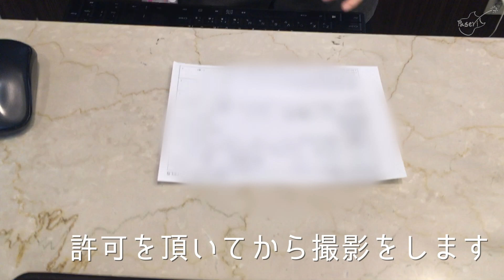日本一周中の自炊飯【日本一周26日目/秋田県】シーバス,スズキ,釣り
現在、日本一周中！チャンネル【登録】＆通知で応援よろしくお願いします！
パジェロミニという軽自動車でギター片手に日本一周弾き語り大冒険をします。
☆気軽にコメントしてオッケーだよです♨︎　最新情報はTwitterから！

【衝撃】巨大魚を釣竿使わず捕獲してみた【日本一周26日目/秋田県】

☆超おすすめ電熱調理器
・300w以内なのでポータブル電源でも使えました。
・コンパクトな鍋も着いてかなりお得。
・買うならこれ一択！

☆独占取材を受けました！
ウェブメディアのローカルデータさんに取材をしていただいたので記事のURLを以下に記載いたします。

この記事を読めば長谷川ぱせりの人となり、撮影風景の裏側を知ることができます。ド変態に朗報な記事です。
取材していただいたローカルデータさんありがとうございました！

みなさんこんばんは。長谷川ぱせりです。ミュージシャンです。ブルースと釣りと銭湯が好きです。部屋でゴロゴロと映画をみるのも好きです。晴れが続いてソーラー充電がうまくいけば更新していくよ。おやすみなさい。
住所：東京
ライブ：たくさんするよ(twitterや動画内で告知)